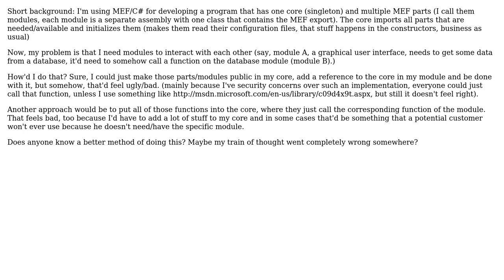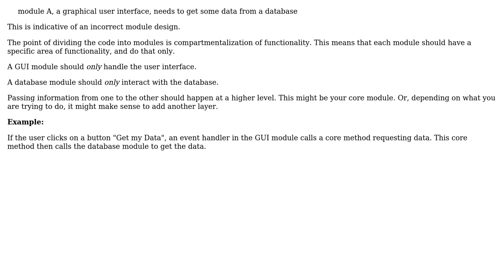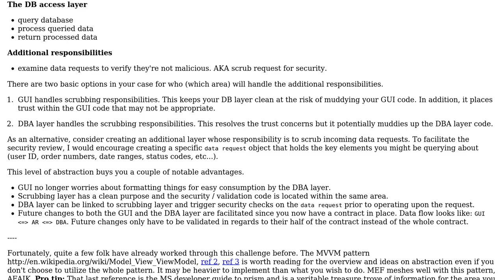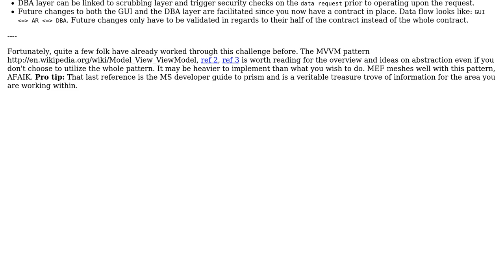Software Engineering: In a module-core program, how should modules interact with each other?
With thanks & praise to God, and with thanks to the many people who have made this project possible! | Content (except music & images) licensed under CC BY-SA | Music | Images & others | With thanks to user Telastyn user Steffen Winkler and the Stack Exchange Network Trademarks are property of their respective owners. You are responsible for your own actions.